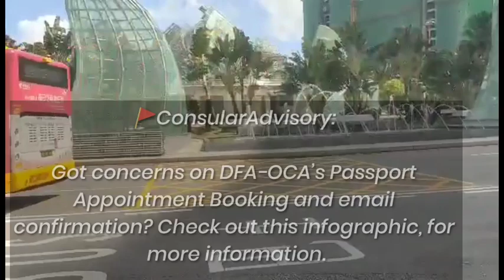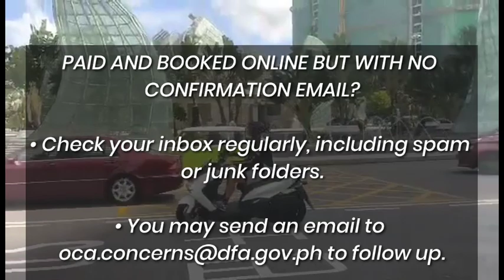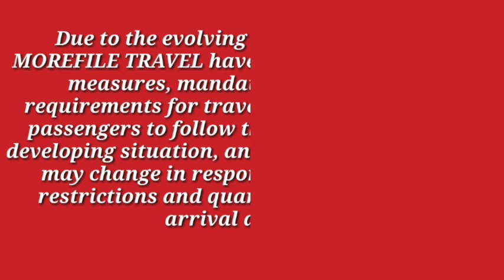DFA-Consular Update ‼️ PASSPORT APPOINTMENT BOOKING & EMAIL CONFIRMATION CONCERN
FYI - We are sharing latest update about PASSPORT APPOINTMENT BOOKING AND EMAIL CONFIRMATION CONCERN

🚩ConsularAdvisory:

Got concerns on DFA-OCA’s Passport Appointment Booking and email confirmation?